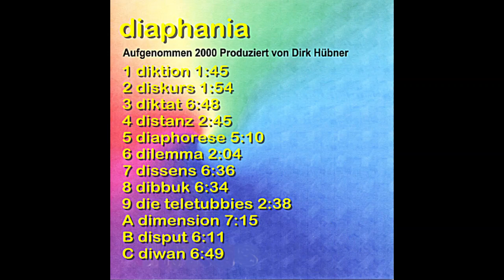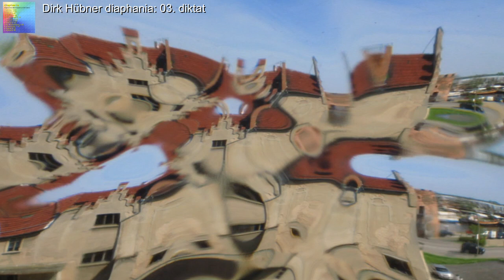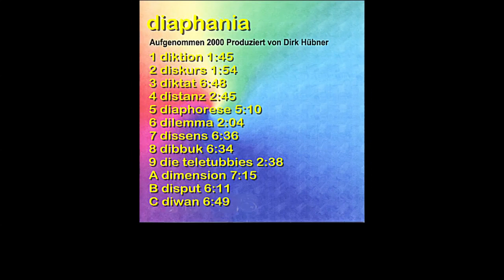Remaster diaphania: 03. diktat - Musik, Film von Dirk Hübner